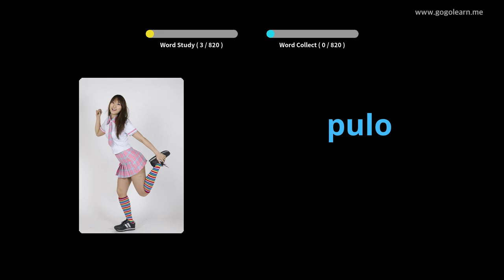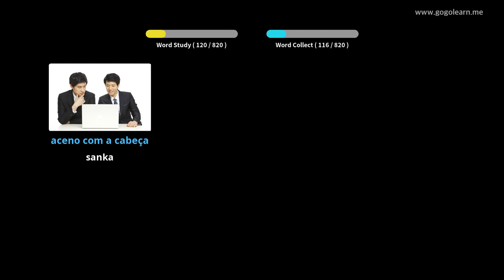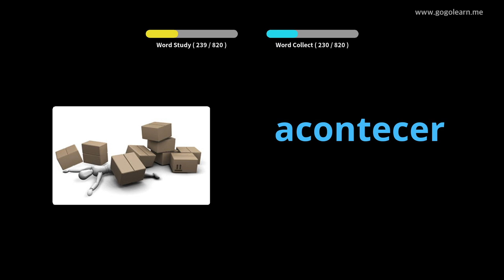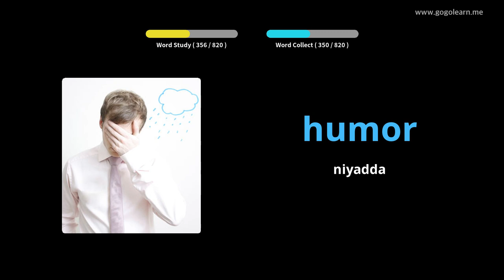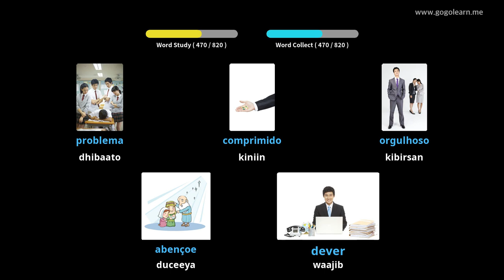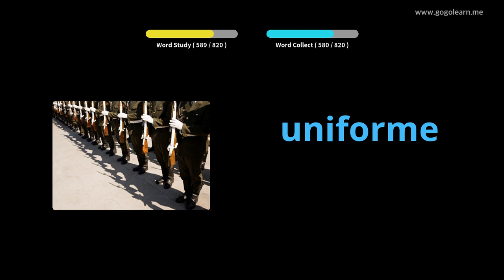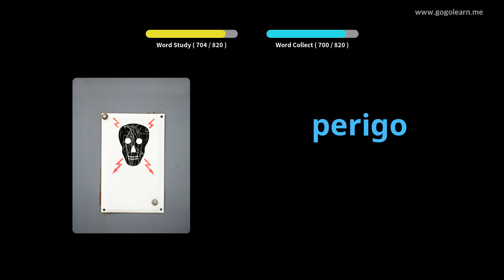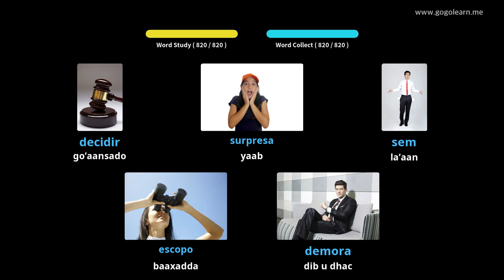Dhagaysi Borotokool Boorqiis ah Adoo Hurdaya | Golearn